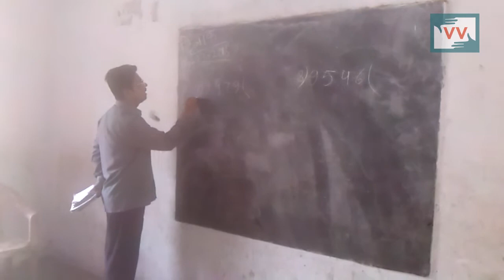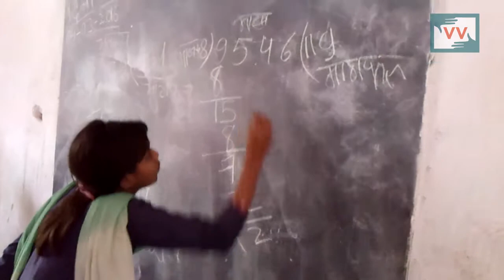Impact | Teacher Appointed in Dhanaila School, Bihar - Mangnuram Reports for Indiaunheard